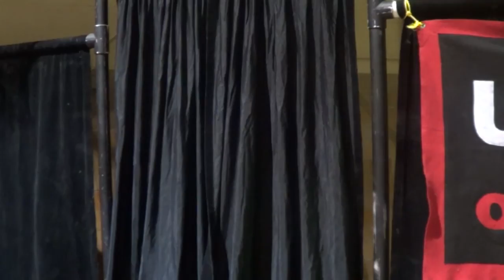Episode 35 - UWC Online Season 3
Episode 35 of Season 3's UWC Online!
Filmed LIVE at the UWC Battlezone on August 28, 2015

Featured Content Includes:
Horizon Cup Opening Round - The Warden vs Marcus Smith
Horizon Cup Opening Round - Konrad vs Tornado Jones
Harker Dirge vs Jeff Harris

Hosted and commentary by John Stone.

Referees featured: Mike Underwood & Harley Pakula

Brought to you in part by the fine folks at FNX.network

UWC Online opening theme is "I am a Viking" from One Eyed Doll, used with permission.